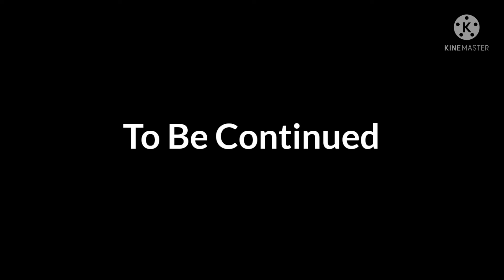Cares Did not get the Ghost Part 1